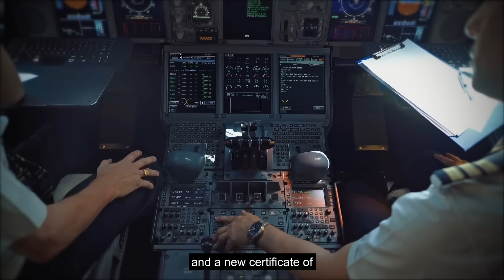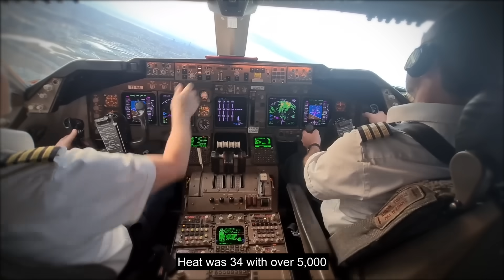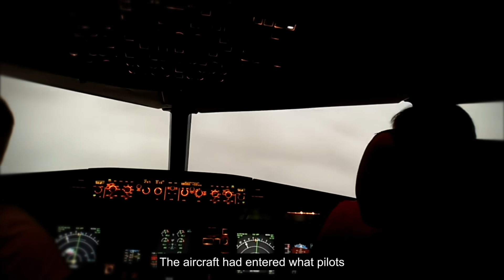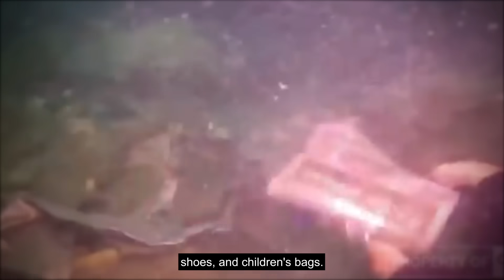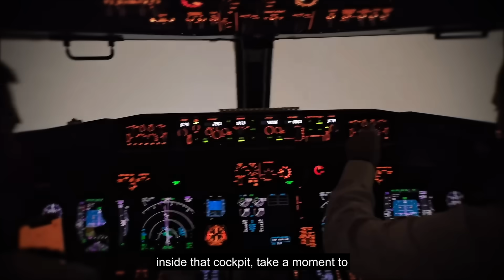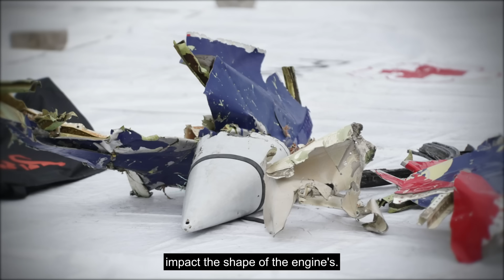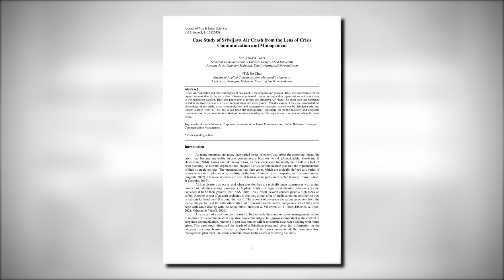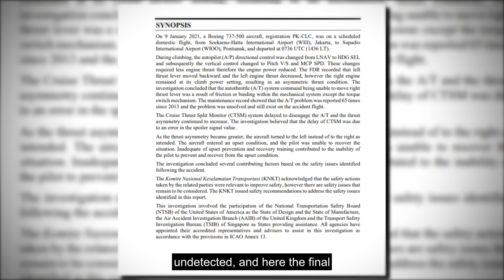The Hidden Flaw That Brought Down Flight 182 in Just 4 Minutes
Sriwijaya Air Flight 182: The 4-Minute Plunge Into the Java Sea — Full Crash Investigation

On January 9, 2021, Sriwijaya Air Flight 182 (Boeing 737-500, PK-CLC) departed Jakarta’s Soekarno-Hatta International Airport bound for Pontianak with 62 people on board. It was a short, routine domestic flight during Indonesia’s monsoon season.

Just four minutes after takeoff, the plane vanished from radar without a distress call. Families, children, and business travelers were suddenly gone, leaving behind confusion and chaos.

What followed was a desperate search over the Java Sea, heart-wrenching scenes at the harbor, and an investigation that revealed a deadly chain of events: a faulty auto-throttle system, a critical engine power imbalance, and gaps in pilot upset recovery training.

This documentary reconstructs the final four minutes, the search and rescue efforts, and the NTSC investigation findings that exposed how multiple small failures led to one of Indonesia’s most shocking aviation disasters.

How a malfunctioning auto-throttle system caused asymmetrical thrust between the engines

Why upset recovery training gaps turned a controllable issue into a catastrophe

The sequence of cockpit decisions and missed warnings in the final moments

How investigators traced the failure to a hidden flaw in the spoiler system wiring

The global safety changes Boeing and regulators made after this crash

Key Facts & Timeline

Aircraft: Boeing 737-500, Registration PK-CLC ("Citra")

Route: Jakarta (CGK) → Pontianak (PNK)

Total Onboard: 62 passengers and crew

Crash Site: Java Sea, 19 km north of Jakarta

Cause: Faulty auto-throttle, asymmetrical thrust, lack of upset recovery training

Investigation: NTSC final report released November 10, 2022

Your support helps us continue documenting the untold stories behind aviation's darkest days.